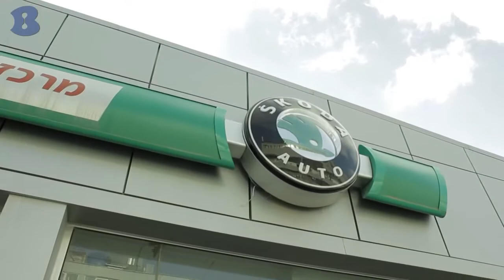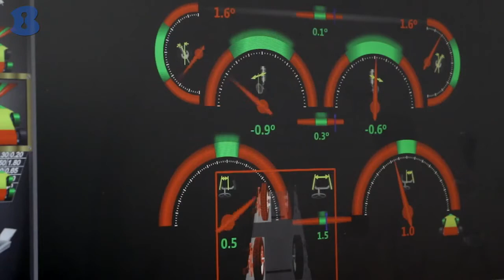מרכז שירות קרני אור וסוכנות מכירה - רחובות - b144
מוסך מורשה פולקסווגן וסקודה. שרותי מכונאות ודיאגנוסטיקה מתקדמים,חשמל ומיזוג אוויר לרכב,שרותי פחחות וצבע ,הכנה לרישוי והעברת מבחן שנתי במכון. אולם תצוגה מפואר לדגמי סקודה. 42 שנות נסיון וידע.